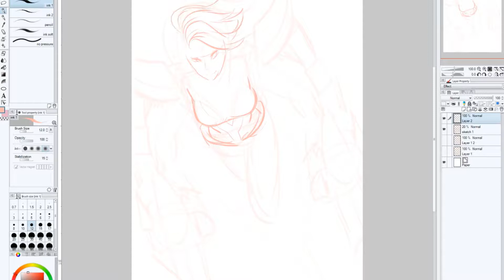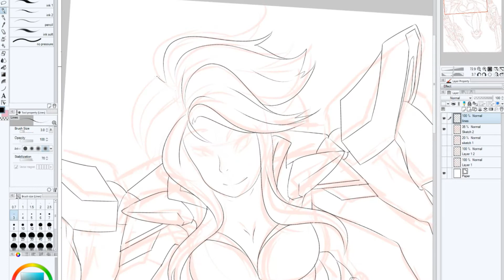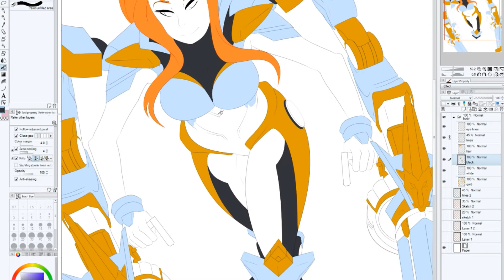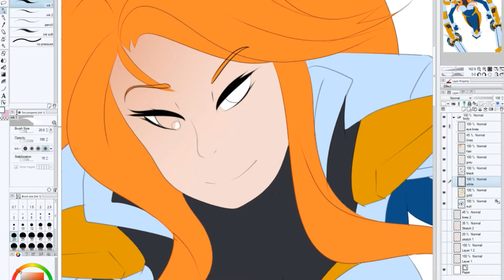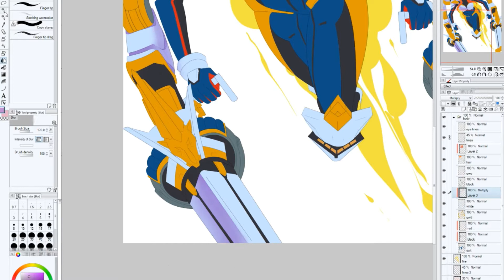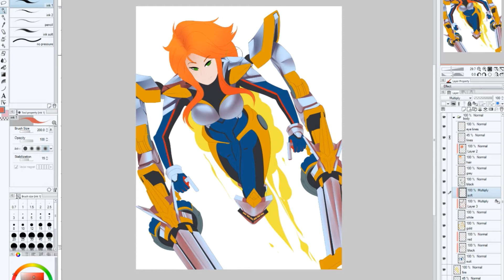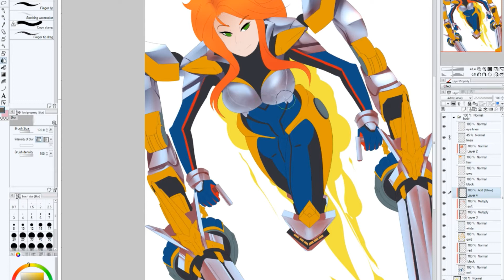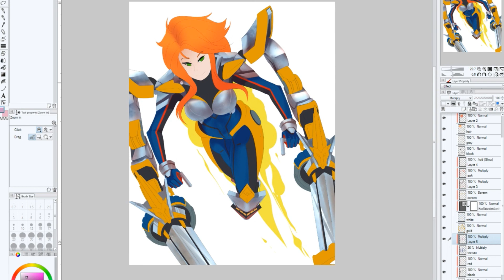Gun Goddess Miss Fortune - Speed Paint Process (Part 1 of 2)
Miss Fortune and Exo gonna take on the world.

Credits:
~ Paris Looky